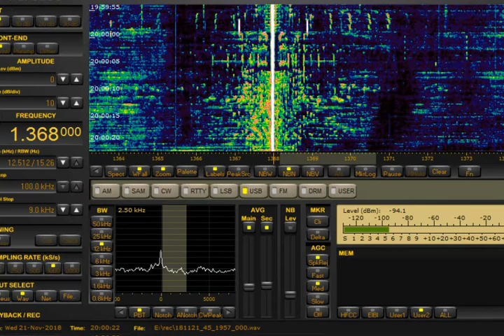AM DX 1368 JOLG NHK Tottori Japan, heard in Finland